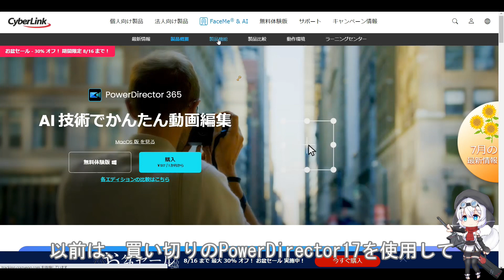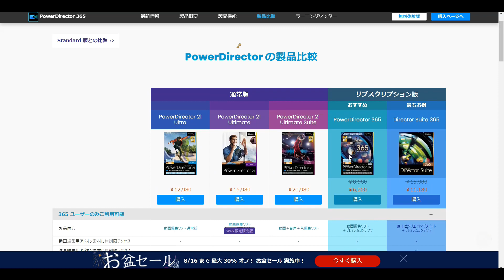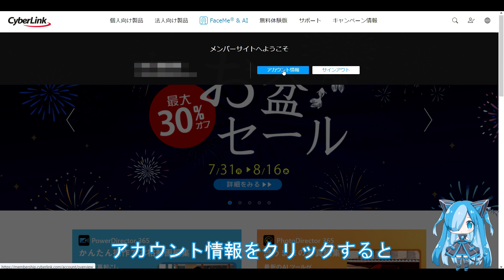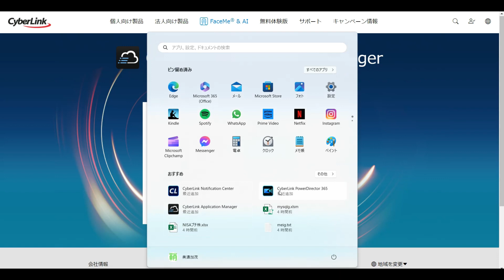PowerDirector365のサブスクリプション購入手順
今回は、動画編集ソフト「パワーディレクター」のサブスクリプション購入手順をご紹介します。PowerDirector365には「買い切り」の選択肢もある中、私はサブスクの1か月契約と12か月契約の中から、12か月契約を選択しました。支払い方法としては、クレジットカードを使用して購入を完了しました。
また、2つのサブスクのPowerDirector 365とDirector Suite 365を比較検討します。

動画を通して、購入の流れやどのように手続きをするのかを詳しく解説していますので、購入を検討されている方はぜひ参考にしてください。

立ち絵お借り先
〇もち子さん
塩豆だいふくさん

〇猫使アル＆ビィ
猫使プロジェクトさん